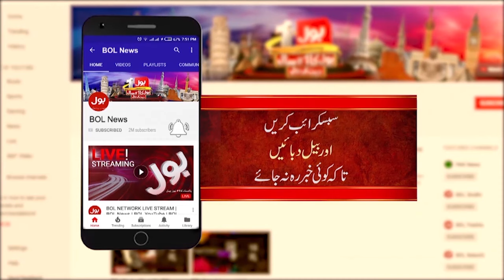Hafiz Naeem ur Rehman Statement | Election Commission in Trouble | Elections in Pakistan